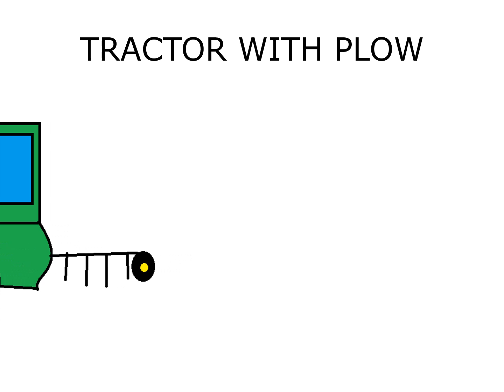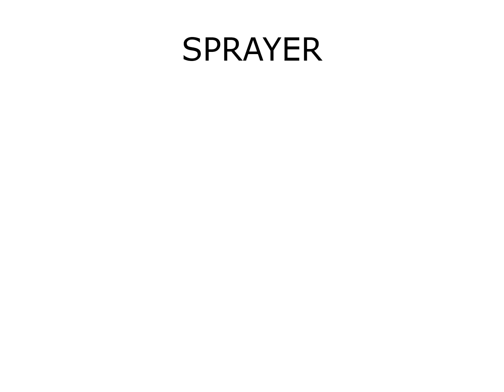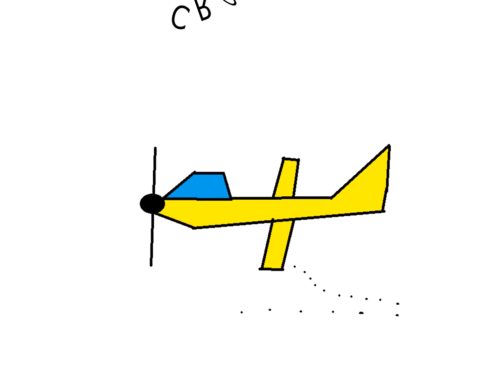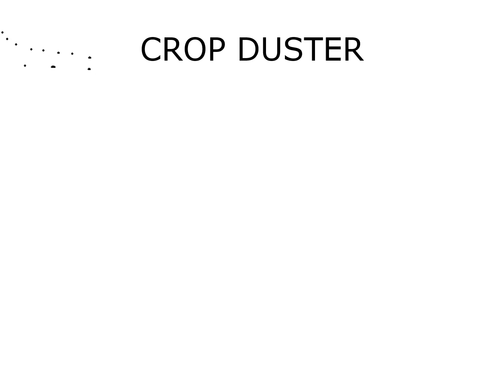Farm Vehicles - The Kids' Picture Show